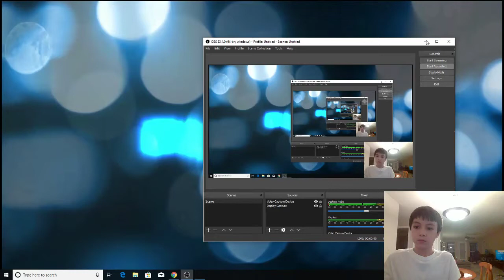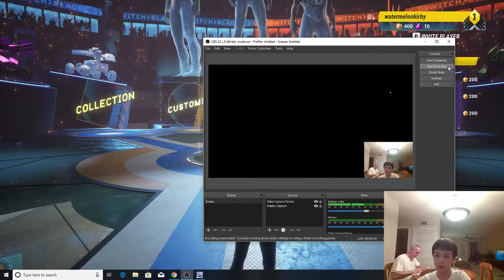getting the op sundog (switchblade pt 1)